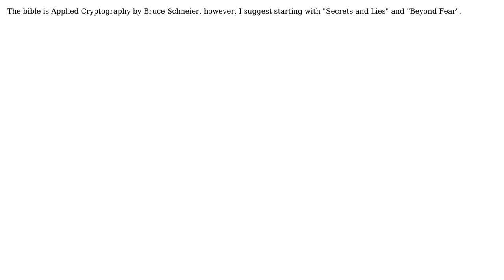Software Engineering: Books or guides regarding secure key storage and database encryption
With thanks & praise to God, and with thanks to the many people who have made this project possible! You are responsible for your own actions.